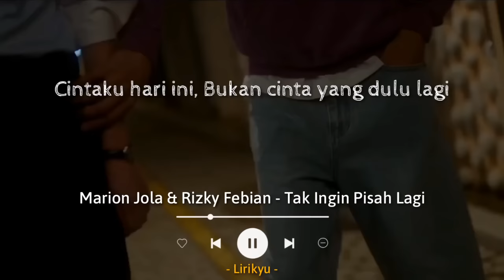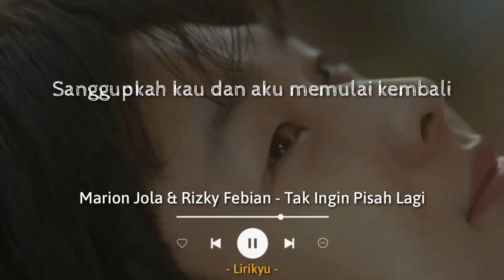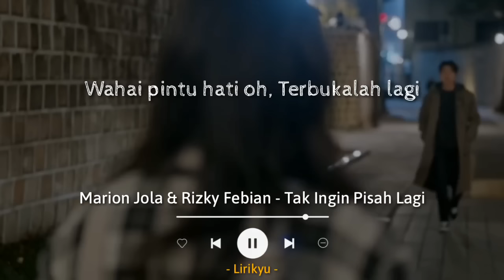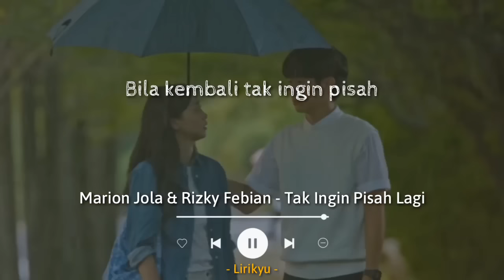Tak Ingin Pisah Lagi - Marion Jola & Rizky Febian 'speed up tiktok' (Lirik Video)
Hi

Song : Marion Jola & Rizky Febian - Tak Ingin Pisah Lagi

Background 🎬 : Our Beloved Summer